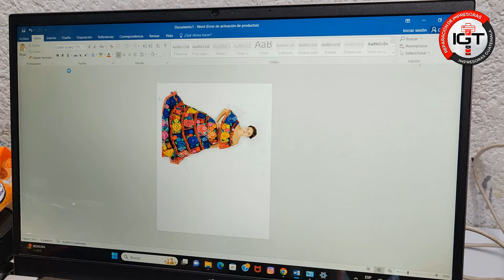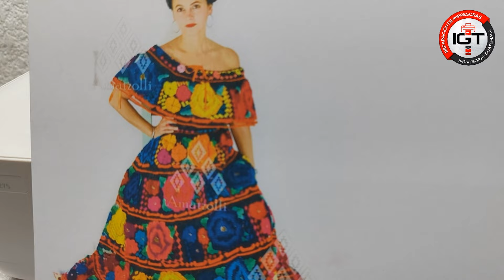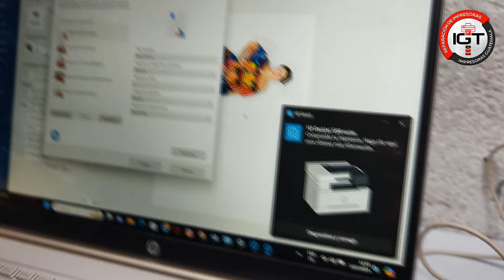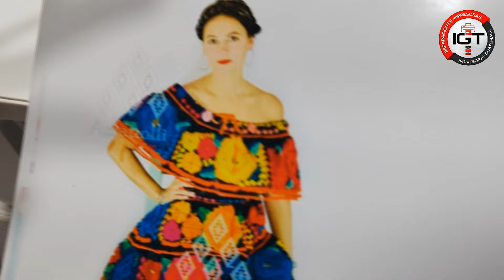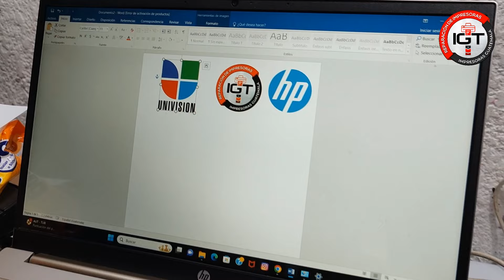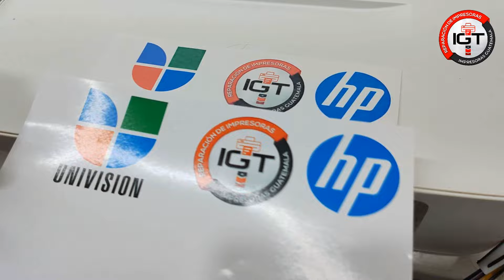Como Imprimir Fotos con Papel Fotográfico En Impresora Hp ✅ Como imprimir fotos impresora hp 1275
Como Imprimir Fotos con Papel Fotográfico, Papel Opalino, Papel Fotográfico Adhesivo en Impresora Hp.